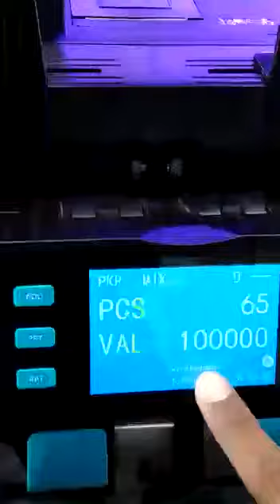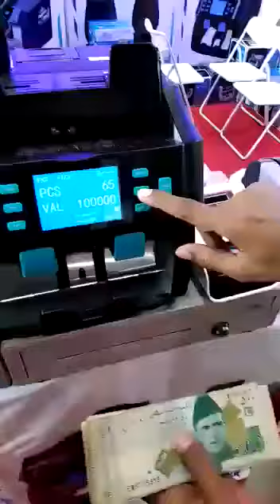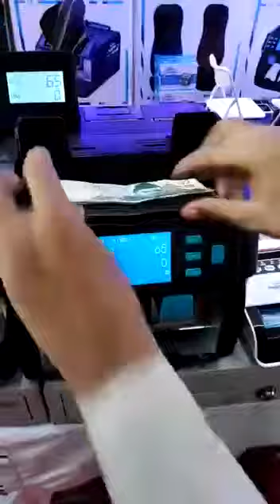notes counting full featured machine 👍fypシ